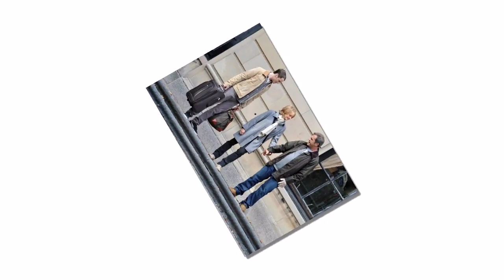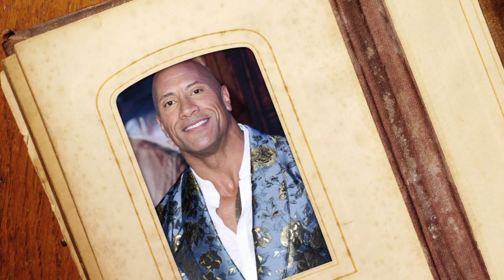7 MINUTES AGO: The Rock Slams Mel Gibson for Leaking Oprah's Secrets in 'Sound of Freedom'"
7 MINUTES AGO: The Rock Slams Mel Gibson for Leaking Oprah's Secrets in 'Sound of Freedom'

🤯 BREAKING NEWS: The Rock Slams Mel Gibson's SHOCKING Revelation about Oprah's Secrets! 🤬💥

Hold onto your seats, because in this EXPLOSIVE 7-minute video, Hollywood heavyweight Dwayne "The Rock" Johnson pulls no punches as he UNLEASHES his thoughts on the jaw-dropping controversy surrounding Mel Gibson's alleged leak of Oprah's well-guarded secrets in the blockbuster hit 'Sound of Freedom'! 🎬🔍

🚨 Get ready to be SHOCKED as The Rock dives headfirst into the scandal that's set Tinseltown abuzz! 🌟

🤬🔥 With emotions running high, The Rock doesn't hold back in his reaction to Mel Gibson's jaw-dropping revelation, unleashing his own candid OPINIONS on the implications of this startling controversy. Prepare for a no-holds-barred critique that'll leave you SPEECHLESS! 😱💬

🌐 From celebrity secrets to behind-the-scenes drama, this video has got it all. The Rock expertly dissects the ripple effects of this bombshell leak on Hollywood's most influential players and the industry as a whole. Don't miss out on his IN-DEPTH analysis that promises to CHANGE the way you see these A-listers! 👀📜

🔮💥 But that's not all! This video also features EXCLUSIVE never-before-seen clips and INSIDER insights into the making of 'Sound of Freedom', giving you an all-access pass to the making of this BLOCKBUSTER and the controversy that's taken the ENTERTAINMENT world by storm! 🎥🎉

Get ready to be ENTERTAINED, SHOCKED, and INFORMED all in just 7 minutes! 🚀🗣️

🔔 Don't miss this chance to be a part of the most TALKED-ABOUT conversation in Hollywood RIGHT NOW. Tune in to get The Rock's UNFILTERED take on this scandalous revelation, and brace yourself for a rollercoaster ride of emotions that's guaranteed to leave you wanting MORE! 🎢🤩